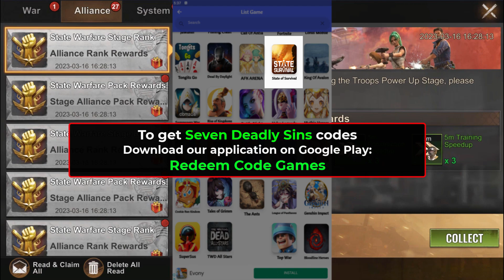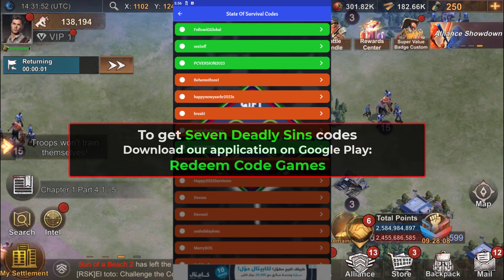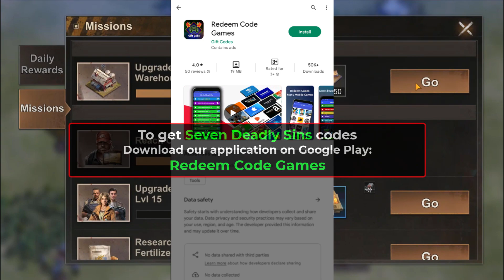State Of Survival New Code 2023 ✅ special code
state of survival zombie war code & how to get 777 draws in state of survival. Players can redeem these codes for free biocaps, search maps, wood, metal, food, gas, hero badges, hero fragments, speedups, combat manuals, and other rewards. Here is the list of new active state of survival zombie war codes , state of survival 777 free draws

🟢 How to get new codes State of Survival ?